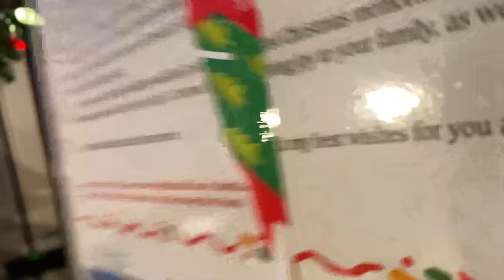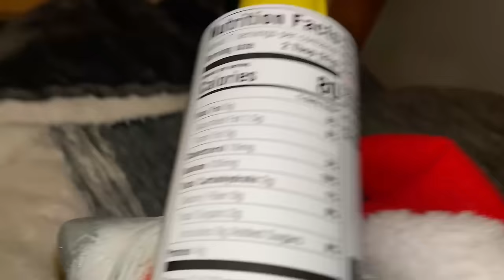SHARK PUPPET AND THE EVIL ELF ON THE SHELF!!